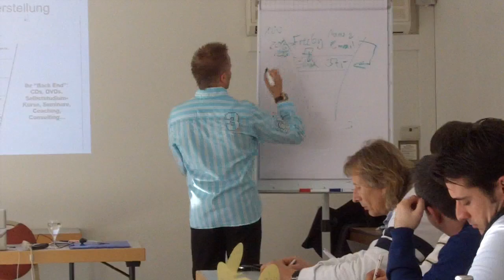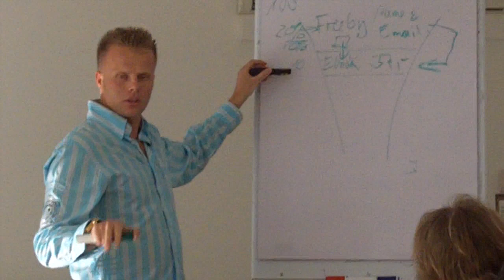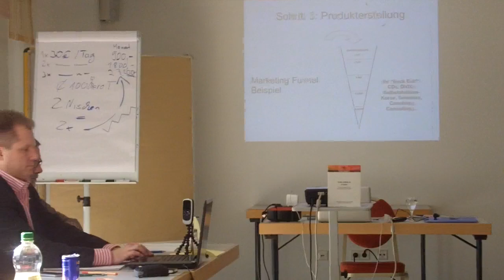Kick Off Days in Bad Dürkheim.MOV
Auf den Kick Off Days in Bad Dürkheim.

Erfolg im Internet ist einfach durch nichts zu ersetzen, wann starten Sie damit?